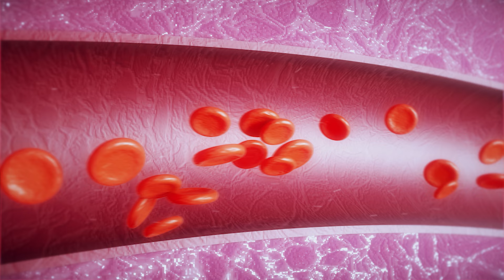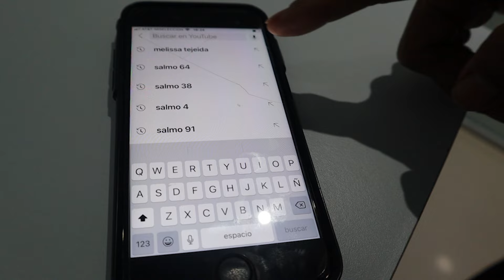¿POR QUÉ TE ES DIFICIL HACER DIETA PARA DIABÉTICO?🍛🍣 /Dra. Melissa Tejeida